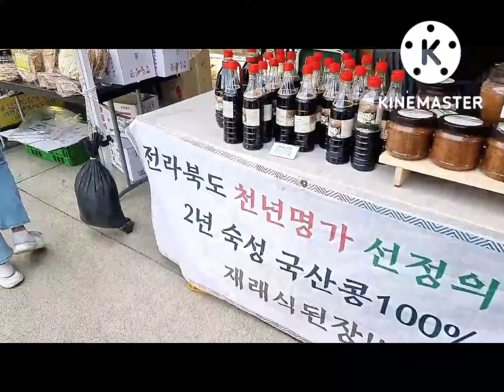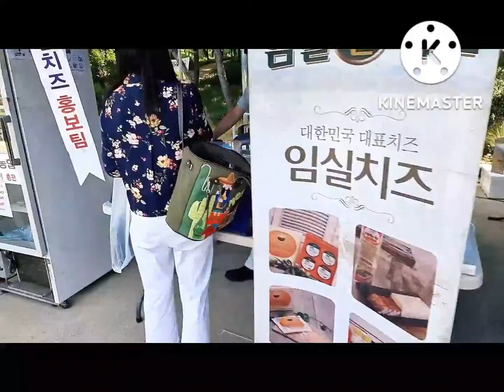우리집앞 걷기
추석이라고 양천공원에 장터가 섰어요. 구경하는길 프랑스크레페도 먹으면서 동네한바퀴